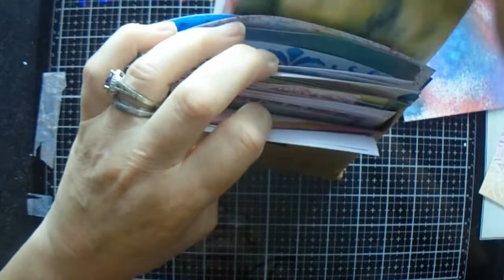21 July 22 Disguising backgrounds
Today we're going to learn how to change or disguise backgrounds we don't really like using embossing folders and dies etc.